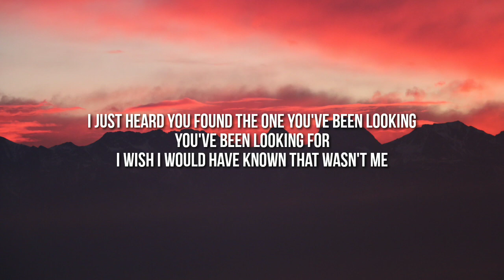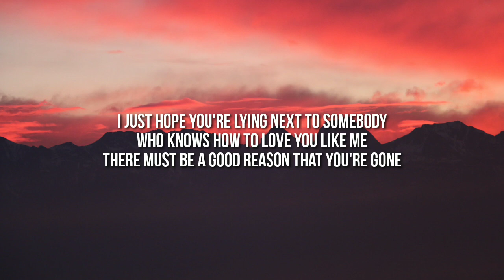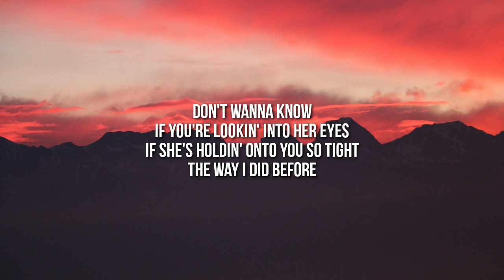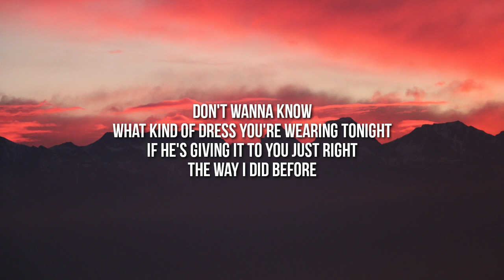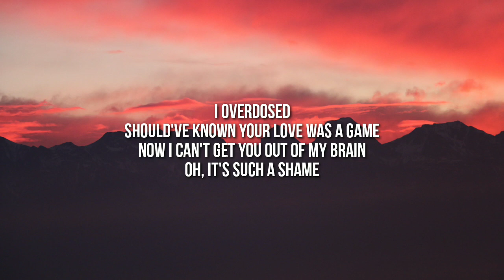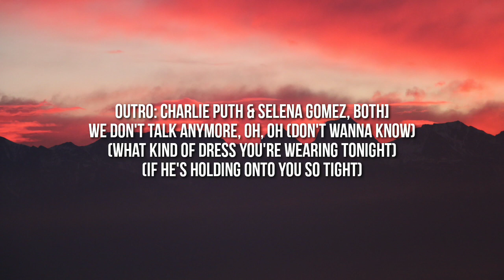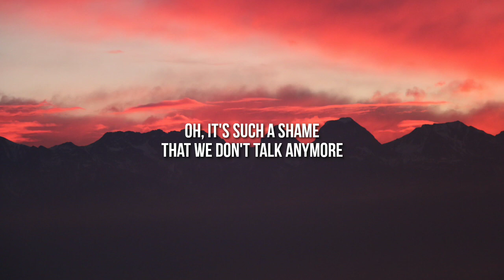Charlie Puth - We Don't Talk Anymore (Slowed) (Lyrics) ft. Selena Gomez [Tiktok Song]